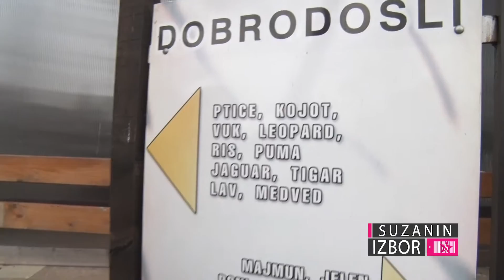Suzanin izbor S02E60 – Zoo park Jagodina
Tokom posete Jagodini, Suzana i dr Ioanna nisu propustile priliku da obiđu na daleko poznati jagodinski zoološki vrt koji je za posetioce otvoren 365 dana u godini.